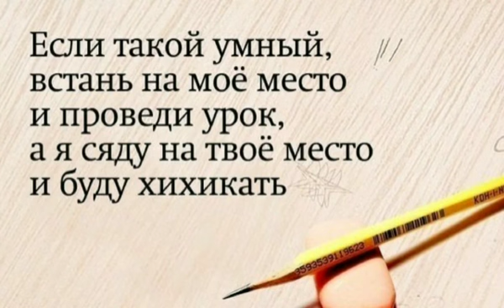Фразы которые говорят ВСЕ учителя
великие цитаты наших учителей, с которыми не поспоришь %))
В школах меняется многое, но что-то остается неизменным.
"Закрываем учебники, достаем двойные листочки"
"Оценку я буду на двоих ставить?"
"Ставлю 5 обоим: одному 3, другому 2... выбирайте сами - кому что)))", "Почему прическа есть, а голова забыта??))",
"Что твой взгляд ищет в чужой тетради?? Мозг есть свой, им и пользуйся"
"меня здесь нет, вызовите Иванова, всё равно их двое"
"Иванов, велкам ту доска..."